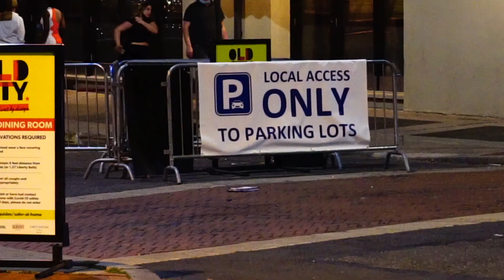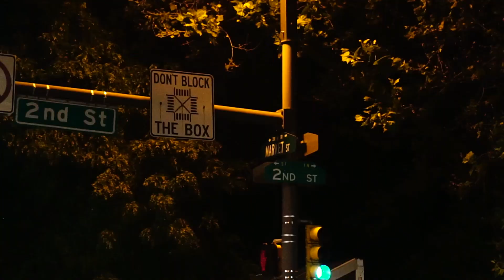Center City Philadelphia at Night - SEPTA TrAcSe 2021 ft NJ Transit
No, this is not my "Downtown Philadelphia 2021" video, but it does show how downtown looks at night. It also has a few rare assignments of buses, including a 2005 D40LF on the 48.

Location: Center City Philadelphia, Philadelphia, PA, USA
Routes: various

Vehicles Featured:
Motor Coach Industries D4500CT
NovaBus LFS
NovaBus LFS Artic